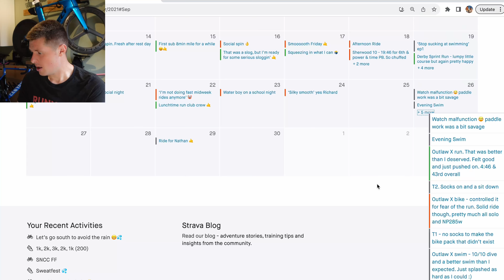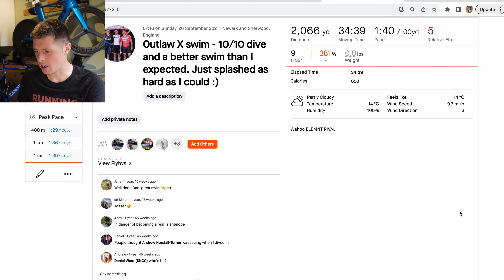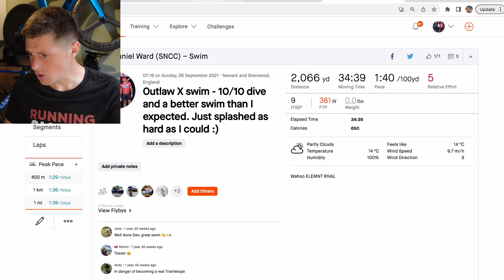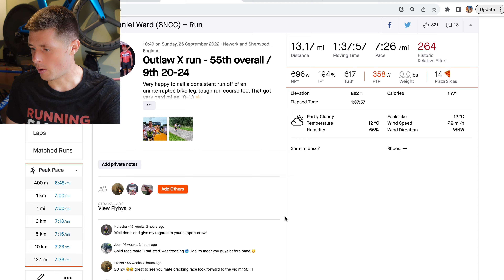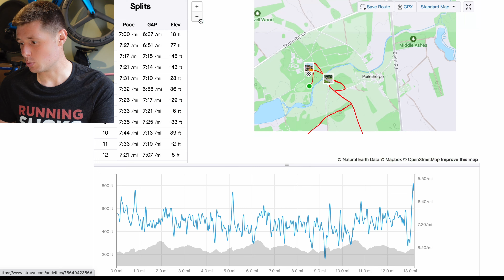Outlaw X Thoresby 70.3 / Middle Distance Triathlon Course Tips!